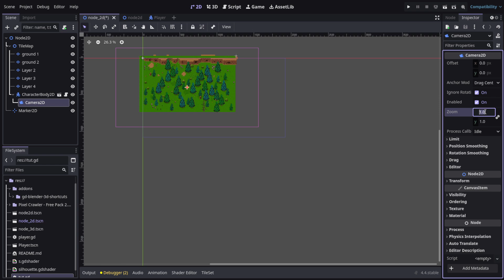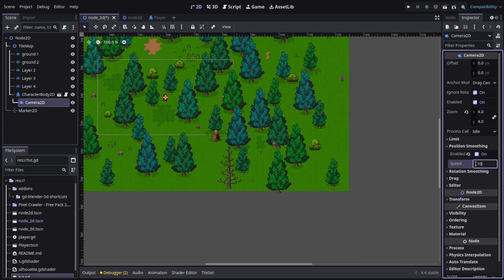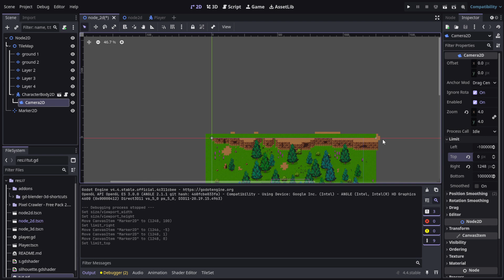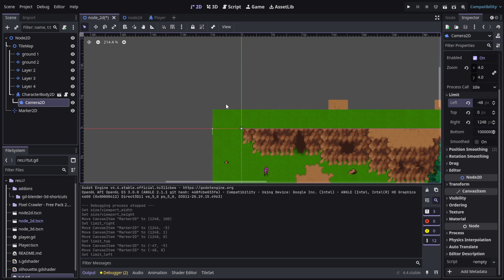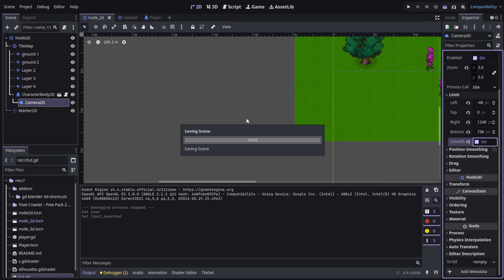How to set Camera Limits in Godot 4.4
I hope this video was helpful, if it was.